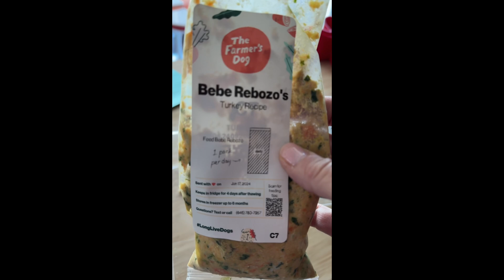Bebe ❤️ The Farmer's Dog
My name is Bebe Rebozo. I'm a Polish Lowland Sheepdog born March 9, 2023 in Ogilvie, Minnesota. Maybe it's because I was born on a sheep farm that I love The Farmer's Dog so much? Or maybe it's just cuz it tastes so good. Either way, I just wanted to share with all my fans that maybe your dog will love it too. My mom Caroline (a/k/a tv.chick.nyc on the IG) spoils me rotten! dogs dogshorts doglovers sheepdogs polishlowlandsheepdog thefarmersdog @thefarmersdogofficial